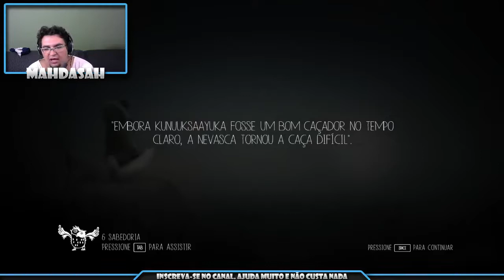Nerver Alone - Ep4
Torne-se um PARCEIRO do YOUTUBE...

Gostou = Like
Gostou Muito = Favorite

Skype: mahdasahgames